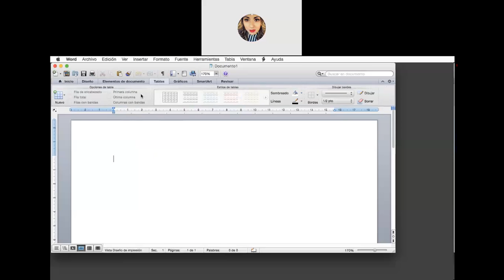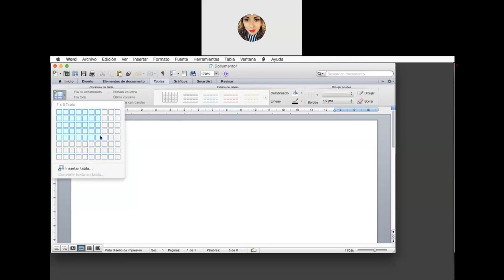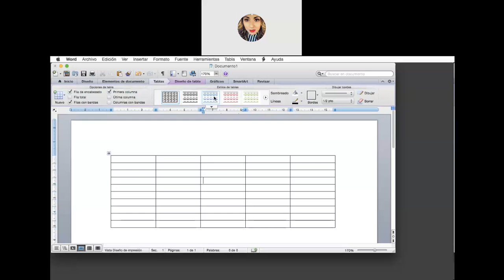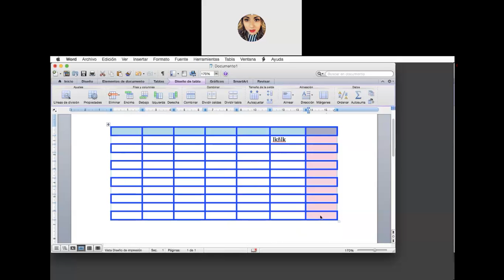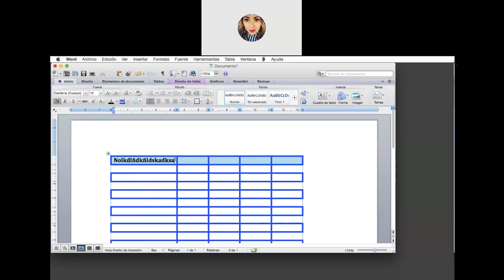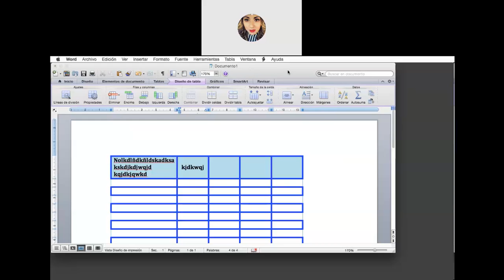¿Cómo puedo insertar un tabla en Word?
Video súper sencillo, para insertar una tablas.